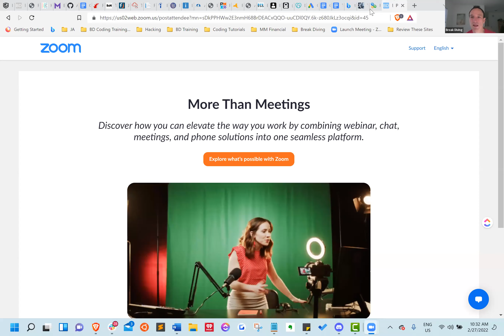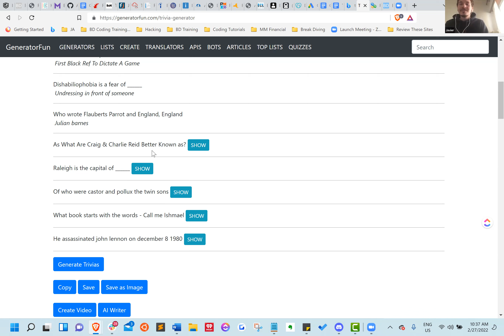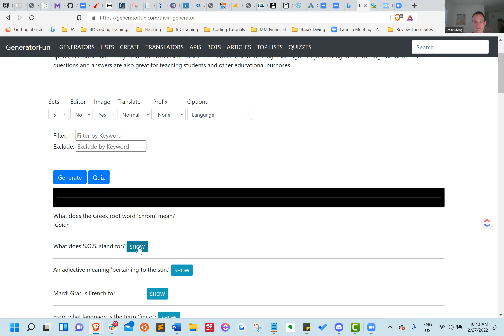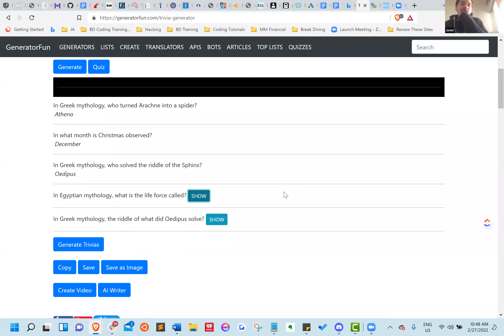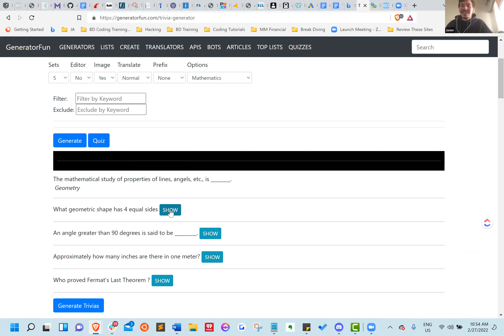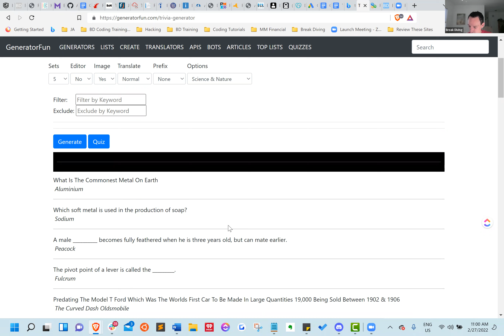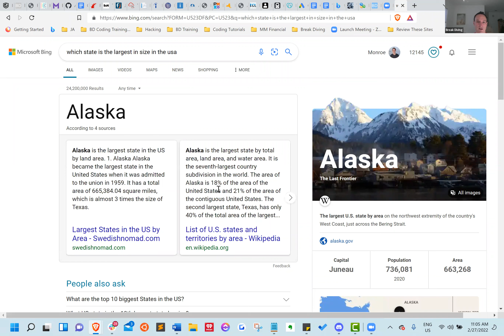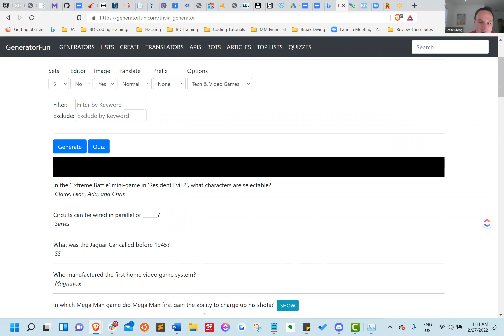BD Trivia Night - Feb 27, 2022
You can also join the fun by becoming a member at breakdiving.io !